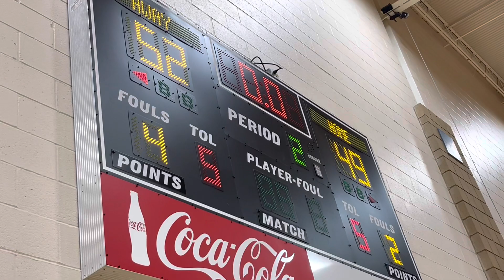Kiishawn Farrow Game winning shot